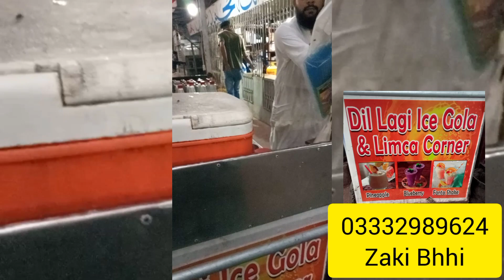vlog Ice Gola | Dil Lagi Ice Gola & Limca Corner